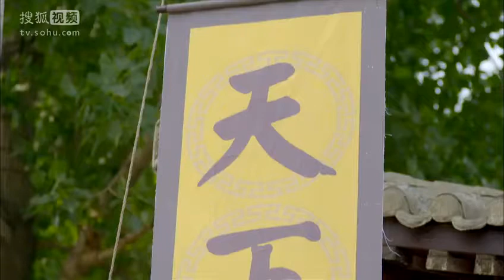Martial Arts competition Long Fork VS Butcher Knives Round 1